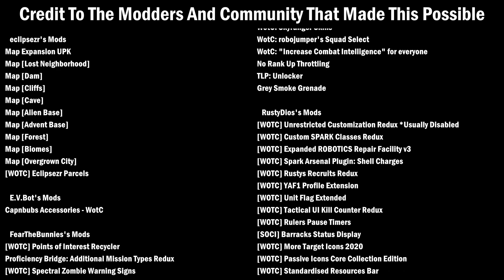Is This The Dregs? XCOM 2 Modded WOTC Part 32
This is a heavily modded campaign built around the following 3 mods: Covert Infiltration, A Better ADVENT, and Proficiency Class Pack. Between them, most of the game has been overhauled, and the other 300 mods easily fill in the cracks. We have 7 new classes replacing the old ones, a completely different strategy layer with an infiltration mechanic, and a much more diverse and intelligent array of enemies.

I've also edited several of the config files to set the campaign to 8 man squads. As such, I've also used Diverse Aliens By Force Level and A Better Campaign PLUS to push the enemy count into absurd numbers. We'll see how balanced this all plays out, but ever since Long War 1 I've been deeply attached to 8-man squads.